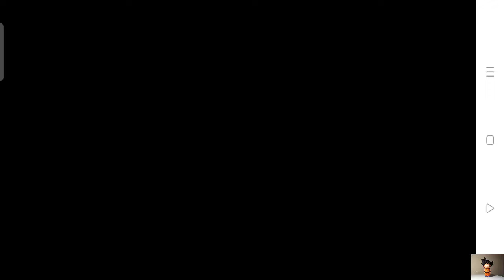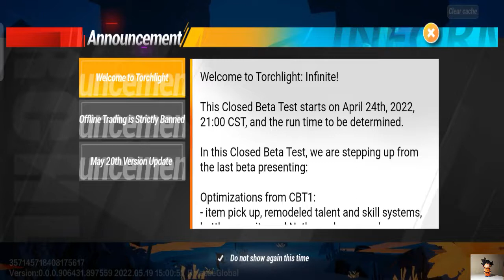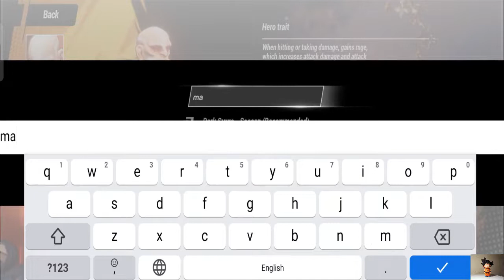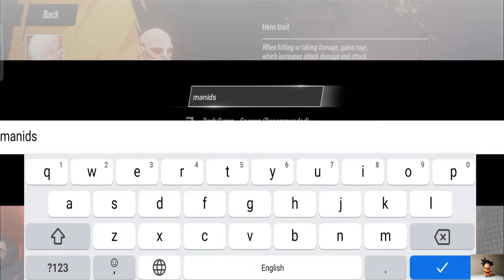العاب بالعربي شرح للمبتدئين لعبة Torch Light part 1 الجزء الاول /2022 حصريا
بعد فجوة قصيرة ، سيتم إعادة فتح Land of Leptis أمام الصيادين من جميع أنحاء العالم في 25 أبريل 2022 ، عندما تطلق Torchlight: Infinite الإصدار التجريبي الثاني المغلق للهاتف المحمول. بعد اختبار اللعب الأول ، عمل فريق تطوير شركة XD Inc. بجد على تعديل اللعبة وتحسينها بناءً على ملاحظات اللاعب من أجل تقديم أفضل تجربة آر بي جي .

تم الإعلان عن اللعبة لأول مرة في عام 2020 بالشراكة مع Perfect World . بعد 200 عام من أحداث Torchlight II ، تضع Torchlight: Infinite اللاعبين في عصر Ember Tech المزدهر ، حيث يبدأون في رحلة ملحمية لمنع Aember - The Ember Blight - من تدمير أرض Leptis المقدسة.

ستقدم النسخة التجريبية بطلاً جديدًا وتغييرات في نظام المهارة
ستقدم النسخة التجريبية Torchlight: بطل Infinite الخامس ، Commander Moto ، وهو محاضر محترم في Ember Tech يسعد بلحيته ويتفوق في توجيه الحروب واسعة النطاق جنبًا إلى جنب مع حاشية من الرفاق الميكانيكيين ، من بين أشياء أخرى.

يمكن تخصيص كل من الأبطال لتمكين أي نمط لعب تقريبًا ، سواء كان ذلك من خلال التحطيم على الأرض لإحداث أضرار حريق مع ثوران الشق المتكرر أو استحضار بركة صقيع لإبطاء الخصوم والتعامل مع أضرار جليدية مستمرة. من بين الميزات التجريبية الأخرى:

يمكن فتح جميع الأبطال والمهارات والعناصر والخرائط مجانًا
الأبراج المحصنة العشوائية ، والمواجهات ، وقطرات الغنائم مع اكتشاف السحر
لا توجد فترات تباطؤ للهجوم أو نظام قدرة على التحمل من شأنه أن يحد من جلسات اللعب الممتدة
سيحتوي الإصدار التجريبي الجديد أيضًا على سلسلة من التعديلات على نظام المهارات الحالي للسماح بمزيد من المرونة في البناء ، بناءً على التعليقات الواردة من اختبار اللعب الأخير والمجتمع. Torchlight: سيكون للاعبين اللانهائيون قوة أكبر من أي من أسلافهم في Torchlight لتحديد وضبط أبطالهم أثناء تقدمهم ، بإجمالي خمسة أبطال ، و 24 شجرة موهبة معقدة ، وأكثر من 240 موهبة.